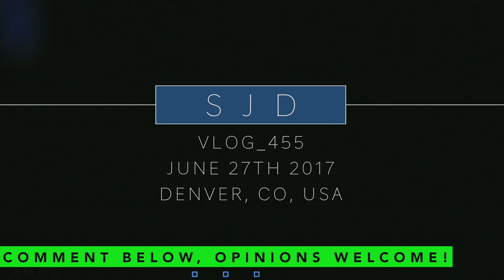MAVIC PRO Dimensions + HenEmz Shoutout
📬 snail mail is cool too:

USA

Mavic Pro measurements in today's vlog! Plus a little HemsyArmy shoutout!

❓QUESTION OF THE DAY❓How did you find this vlog?

GEAR
1. Canon 7D Mark I & Canon 5D Mark III
2. Rode Video Pro Mic
3. SYRP Genie (time-lapse) & Magic Carpet Slider
4. DJI PHANTOM 4 (was stolen)

Cya tomorrow.